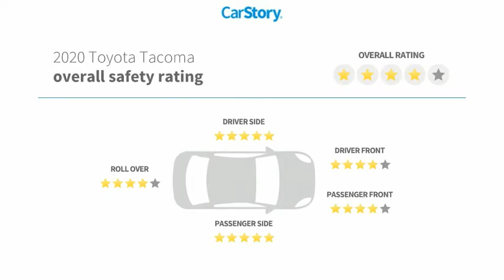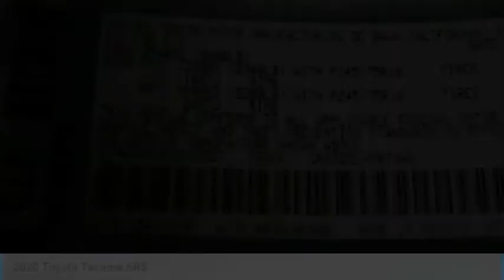2020 Toyota Tacoma M115527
2020 Toyota Tacoma SR5

Silver Sky Metallic 2020 Toyota Tacoma SR5 V6 RWD 6-Speed Automatic V6